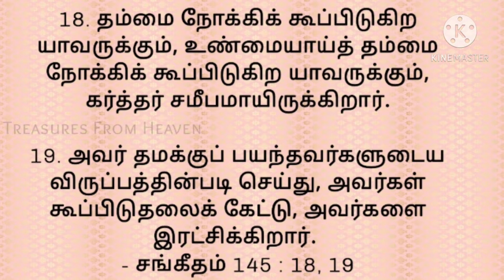God's verse today | Bible verse today | Today Bible verse in tamil | daily verse